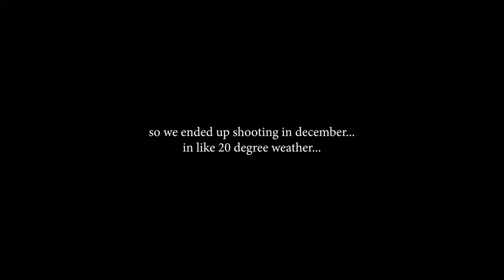Weston Estate - Saturday Nights (Acoustic Video)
Lyrics:
Saturday nights when you’re not around
I don’t think twice when I call your phone up
I don’t think twice I just need some closure
Missin those days when I’d pull you closer

Saturday’s when the kids close the door
To find themselves at home all alone
The dark nights skies are all that they know
Wish that they were fine

We’ve been acting kinda numb
We don’t feel what we’ve become
All these tragedies among its killin me it’s killin me

I’ve been tired of acting up
this mind of mine is just a drug
For you to take and then corrupt
it’s killin me yea

Starin at the phone just to see you call
Writings in the books, writings on the wall
Convincing myself it’s okay

Wanna be brave wanna stand tall
But before you learn to walk you gotta learn to crawl
missing you more everyday
every

and do i, do i make you nervous?
in my mind we’re not fine, have you noticed?
i can’t sleep, you can’t breathe, what’s the purpose?
now i’m thinking, were we really worth it?

oh, do i, do i make you nervous?
and baby i can’t breathe, where’s the surface?
i’m waiting till you leave